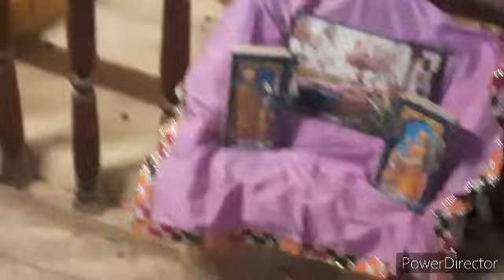vloggershashiwithAP world famous, swami narayan chapiya mandir,gonda district ♥ birth place 🙏🙏